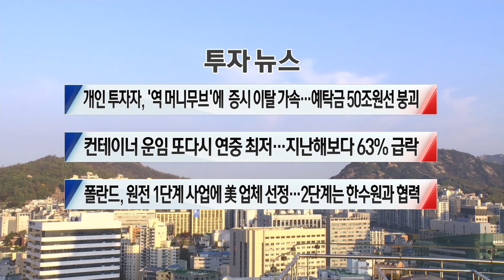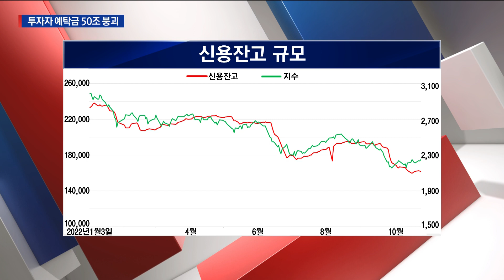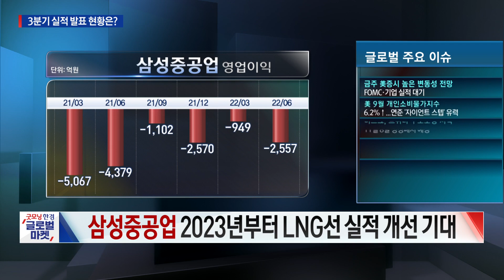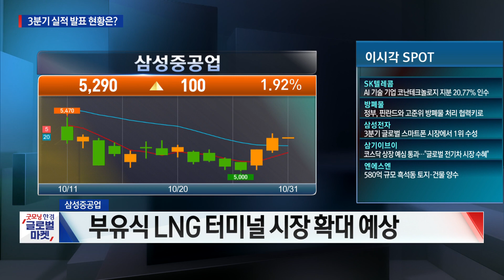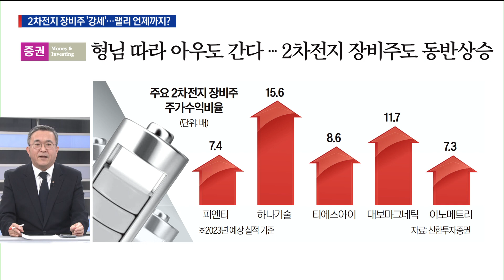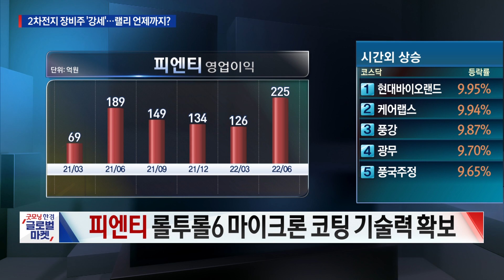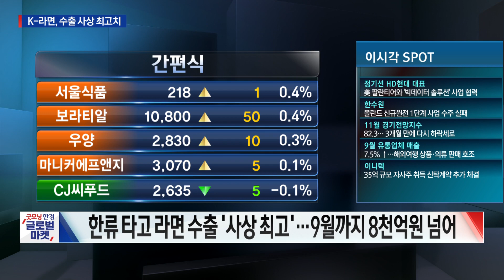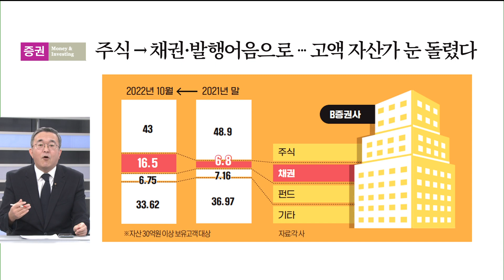투자자 예탁금 50조 붕괴ㅣ3분기 실적 발표 현황ㅣ2차전지 장비주 강세ㅣK-라면, 수출 사상 최고치ㅣ고액자산가, 주식비중↓ vs 채권↑ㅣ한국경제TV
■ 앵커 : 이혜수

■ 출연 : 나민호 야천투자연구소 소장
■ 출연 : 김선형 L&S홀딩스 대표
■ 출연 : 한용희 FI리서치 수석